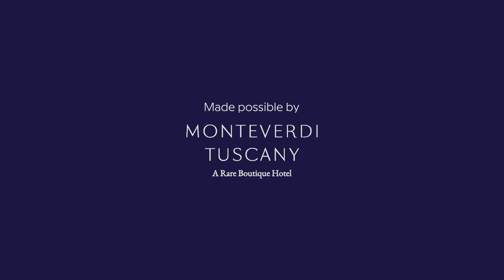"Va, pensiero" performed by the Cincinnati Opera Chorus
"Hasten, thoughts, on golden wings!" Members of the Cincinnati Opera chorus and Cincinnati Symphony Orchestra join together to perform "Va, pensiero" from Verdi's NABUCCO.

This special performance is an excerpt from CINCINNATI OPERA AT 100, a one-hour celebration of our first century.